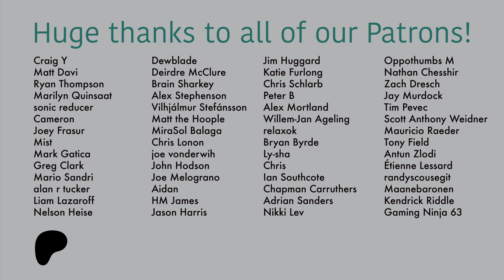MGMT - Loss of Life | Album Review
Discussing the new album Loss of Life from MGMT. This is their fifth album and first since 2018's excellent Little Dark Age.

Have you heard this album yet? What do you think of it?